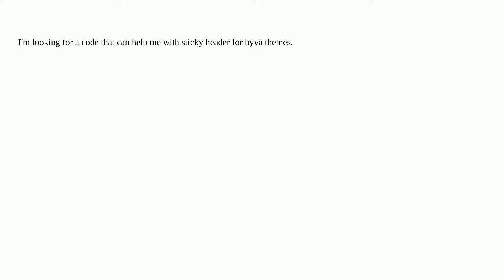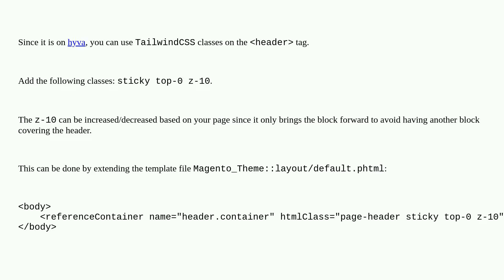Magento: Hyva Themes : Magento2 How To Create Sticky Header?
Hyva Themes : Magento2 How To Create Sticky Header?

A special thanks goes out to the awesome community

  alpine.js hyva magento2 hyva-themesmagento2-default-theme